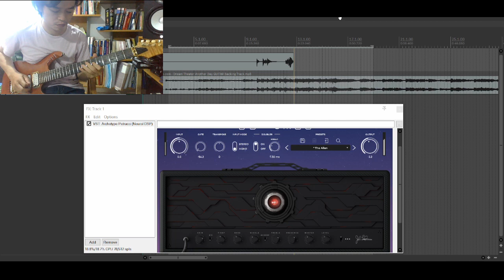Trải nghiệm Archetype: Petrucci